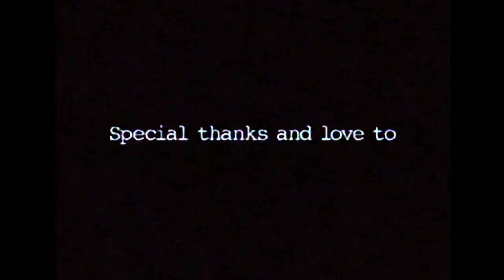Matthew Humphreys : The Lost Reels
Mervyn is deaf and has recently become blind.  The life cycle of a butterfly, 8mm memories and the simple act of making a cup of tea entwine to articulate his experience.

this and other artists films are available on a series of Critical Mass DVDs from our eBay shop: threshold-studios.